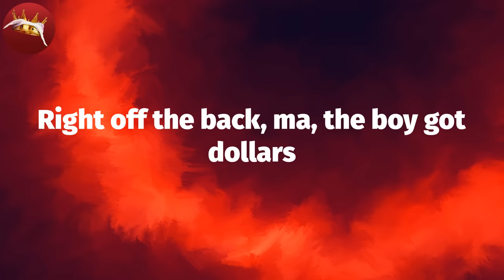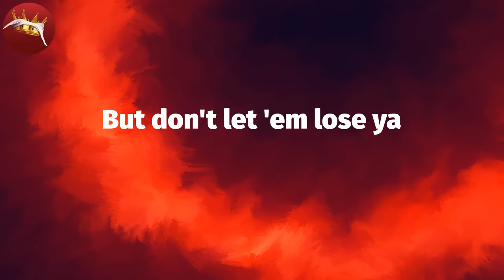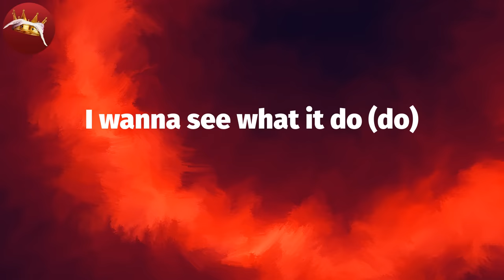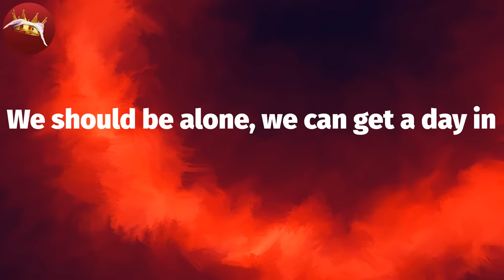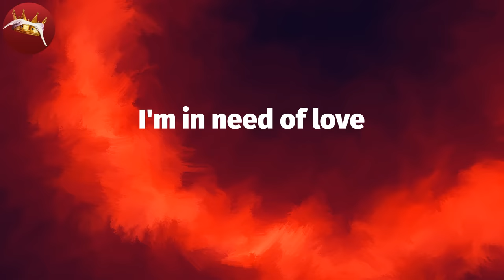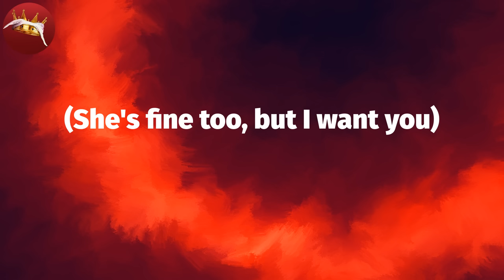𝑳𝒍𝒐𝒚𝒅 - 𝒀𝒐𝒖 (𝑳𝒚𝒓𝒊𝒄 𝑽𝒊𝒅𝒆𝒐)